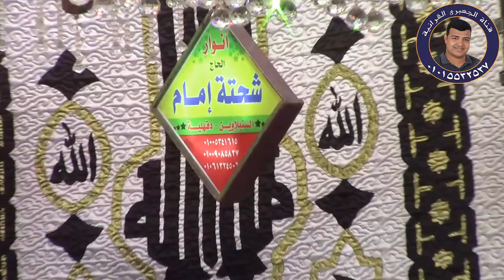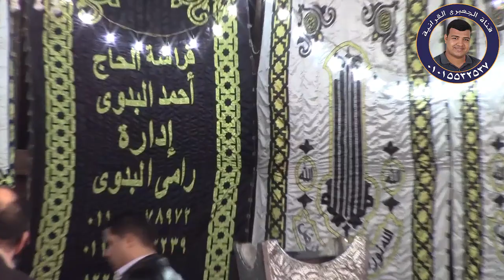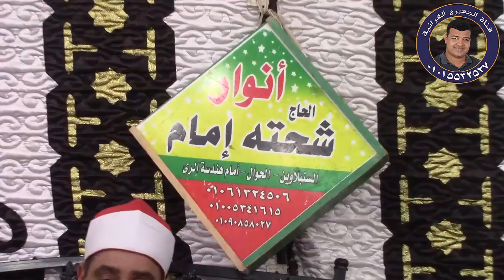الشيخ محمود محمد الخشت | ختام عزاء الحاج فتحي عفيفي الحوامديه / جيزة اليوم الثلاثاء ٢٦_٢_٢٠١٩